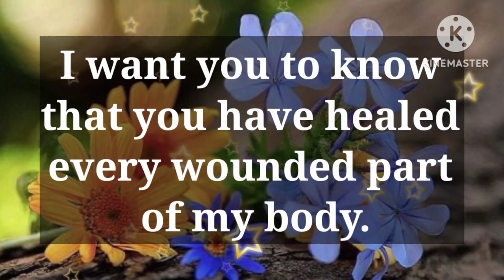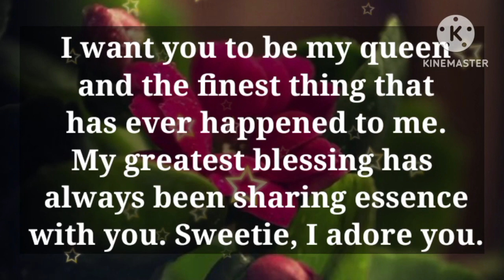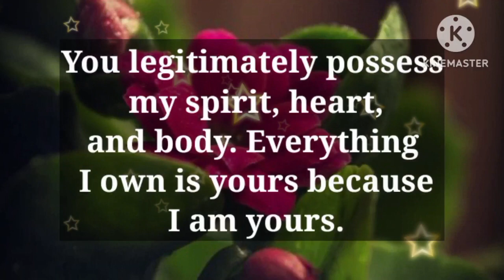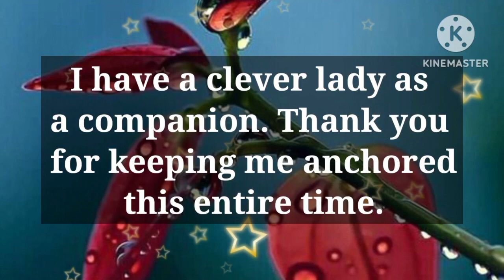Dm to Df 💌🌹🫂 || I F#cking Miss You..!💍💕🥰🌄❤️💞😇💌🌹😍👑💍💐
1

my love
dm current energy
divine masculine
dm df
dm message to df today
dm tarot
dm reading
twin flame
twin flames
Karmic
happy twins 11:11
love
Love
love quotes
love poem
love poems
love lines
love feel
true love
poem
poems
love songs
love music
feelings of love
love feelings
Dm to df
dm df
dm
 df dm
aquarius
df
taurus
unique tarot
all i want
aquarius tarot
virgo
twin flame reading today
twin flame